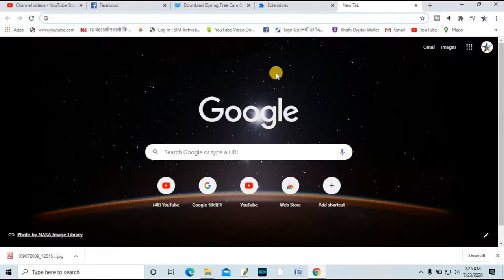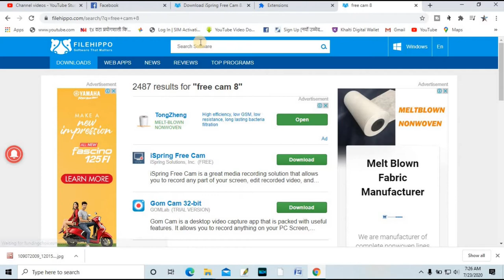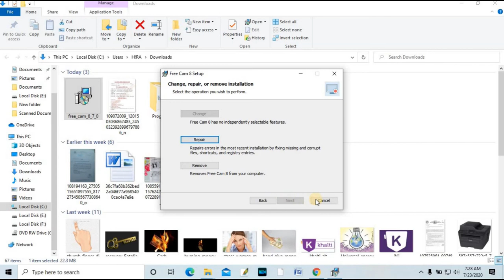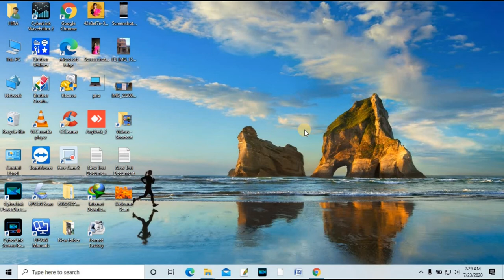How to record screen of computer and laptop | simply download computer screen recorder software